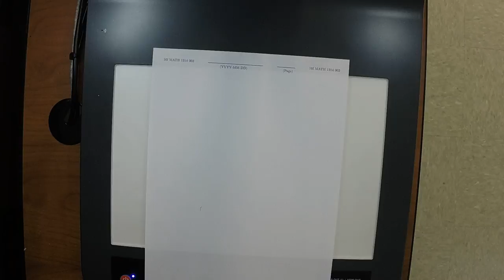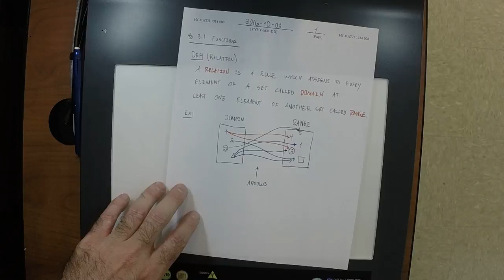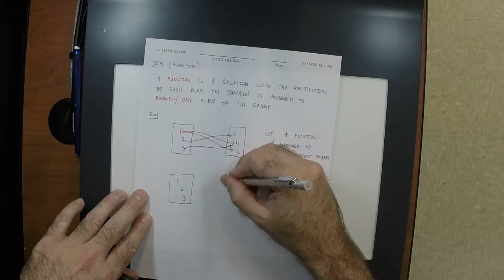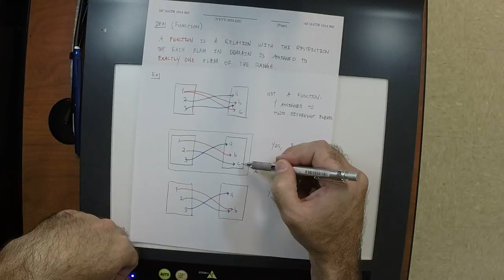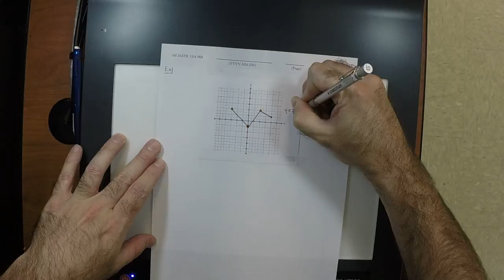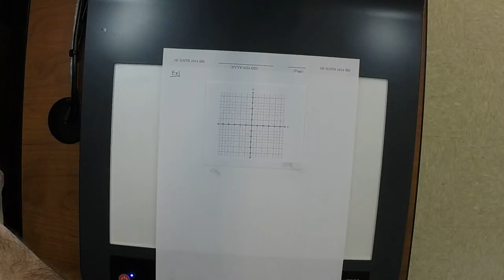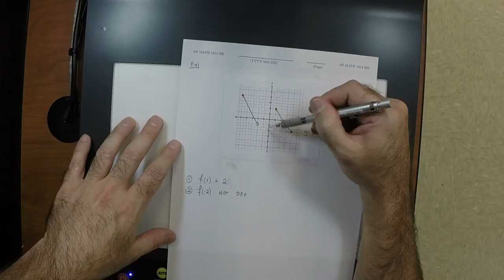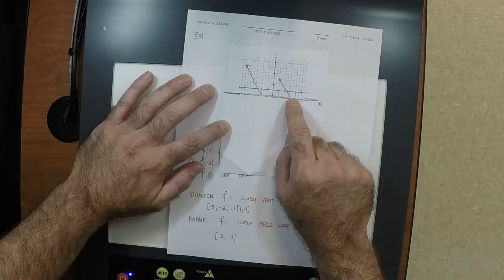16f MATH 1314: 2016-10-03